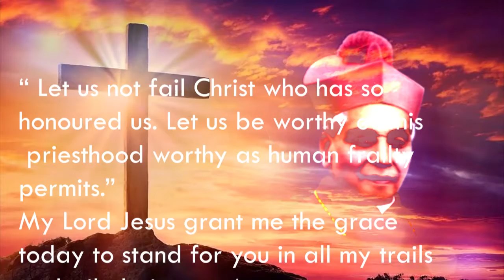Heart Beats#Mar Augustine Kandathil